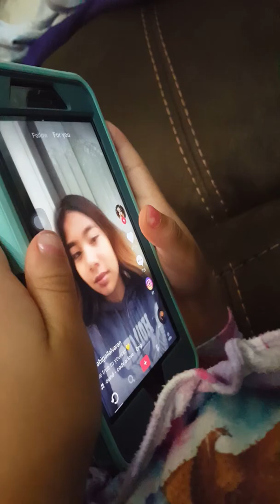Have to work outside